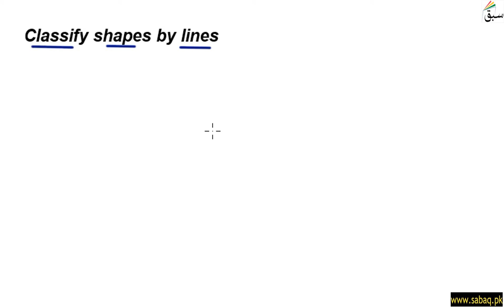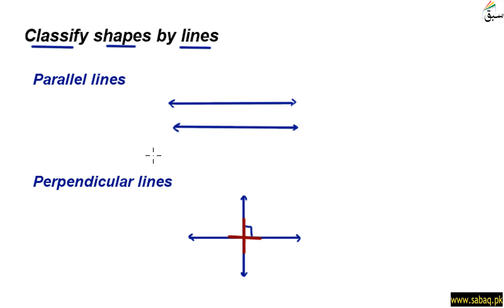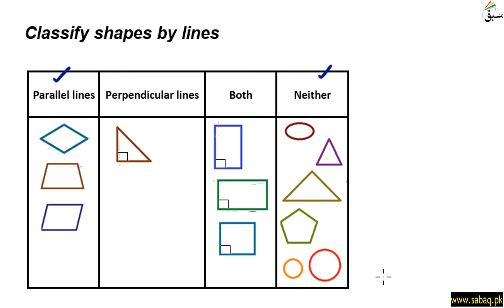Classify shapes on the bases of parallel and perpendicular lines, Math Lecture | Sabaq.pk